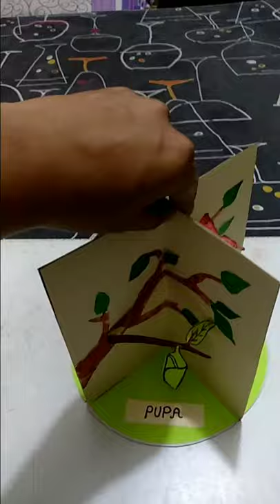Life cycle of a butterfly